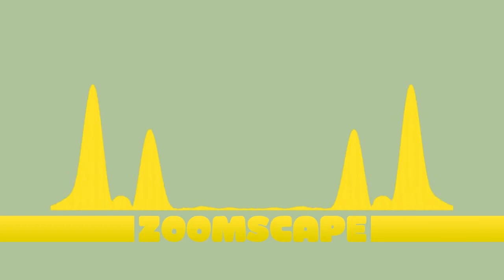Zoomscape Hood beyond the Plane